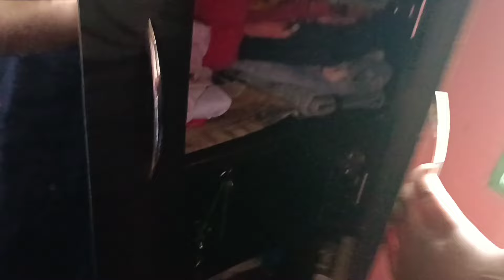Bari khaneyo Lasun (Garlic) Ropnu ko lagi// Dinner ma Pork Momo WooW So Yummy🤤😋//